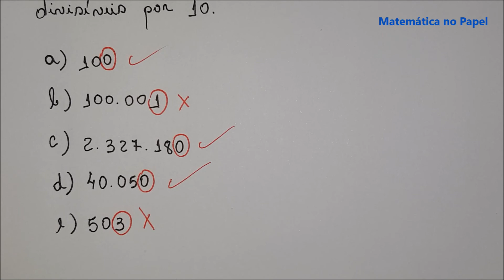Critério de Divisibilidade: Critério de Divisibilidade por 10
Siga o instagram @matematicanopapel